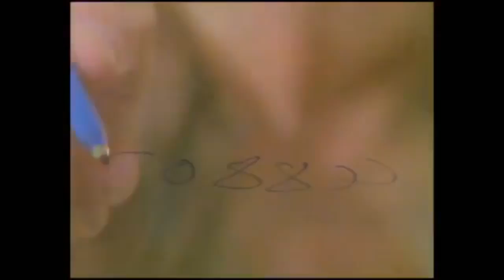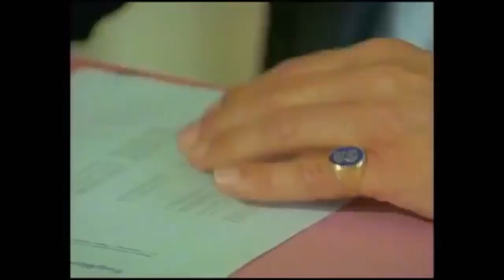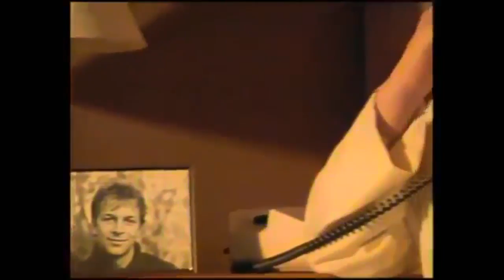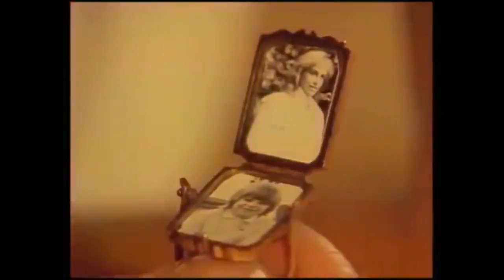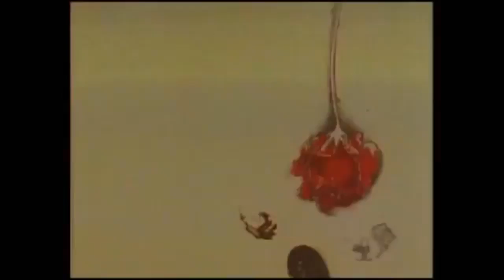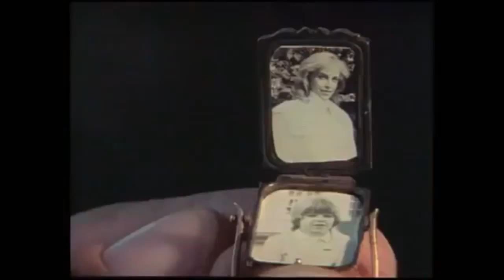Das Erbe der Guldenburgs Folge 1 Die goldene Kette Teil 1